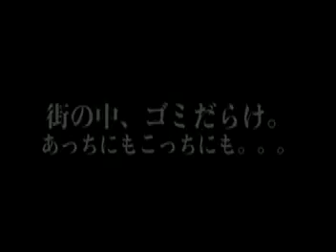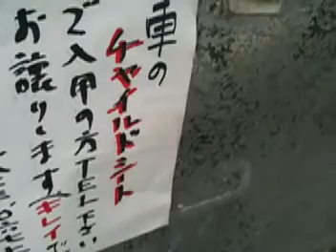Only inside and garbage of town. ～ImagineCup2010 Poland～